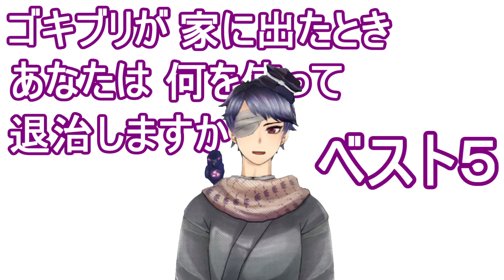エレストを販促したかった。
皆さんこんばんは！あこうです。
あこゆかショッピングのお時間です。
最近妖狩りのバイトだけでは生計がたてられないと気付いたので、テレフォンショッピングを始めました。いろんな商品をどんどん売って、いつか牛肉をお腹いっぱい食べたいです！
まぁ、しばらくは佐渡ヶ島に住んで、ゴキ鍋で体と心をホッカホカにしようかなぁなんて思っています。やっぱり寒くなると、猫かゴキブリの季節ですよね。
どうでもいいですけど、ネコってネ申っぽいですよね。やっぱり猫は神だったのかもしれない。あれで外来種じゃなかったら世界中が平和だったんだろうなぁと思います。
はははｗ

さぁて、らいしゅうのあこうさんは～
特に予定がありません。
じゃんけんぽん！

エレストPR1グランプリ　に参戦したけどとりあえずいつも通りに活動したいと思っているあこうです。
とりあえず第二回ということで、ちょっとだけふざけてみました。佐渡ヶ島の方々すみません。
応援とかしてくれるとめっちゃ喜ぶよ！

ちなみにBGMは魔王魂さんからお借りしてます。

4周年を迎えたエレストが大盛り上がり！★みんなも今すぐエレストを始めてまずは無料ガチャを引こう！新しく始める人も大量にモンスターをGETして始めることができるよ！⇒さっそく試す!